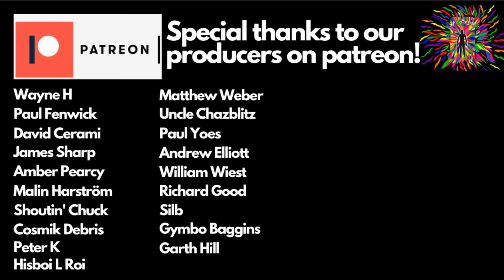FRANK ZAPPA | "FLAKES" (reaction)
Check out Sight After Dark (Singer Sifa Graffiti and Guitarist Dan Berg) reacting to “Flakes” by Frank Zappa!

This song was a suggestion by our Patron Wayne H!

Sifa Graffiti:
movementgraffiti.info